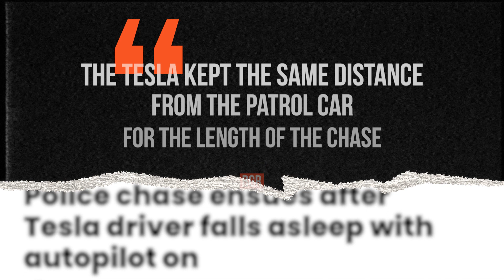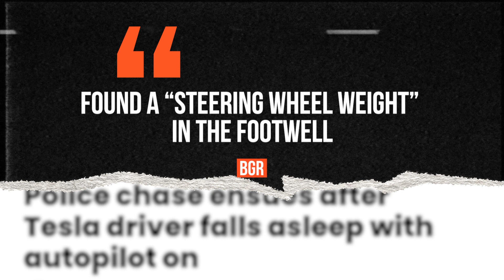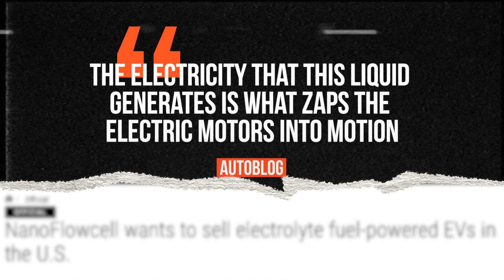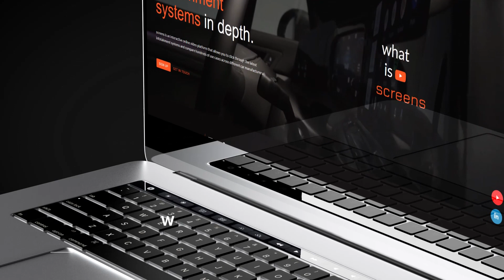German Police Chase Tesla | The Rundown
Welcome to this weeks Rundown!

Articles

Testla goes on a run from the German police

NanoFlowcell wants to sell electrolyte fuel-powered EVs in the U.S.